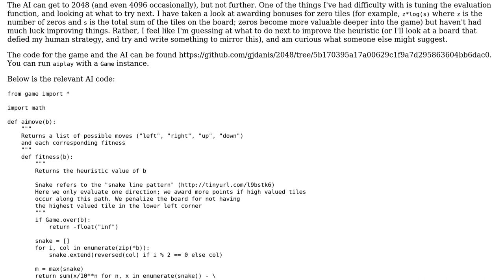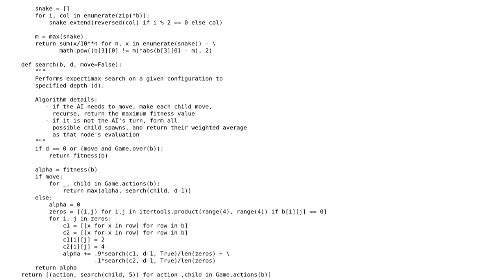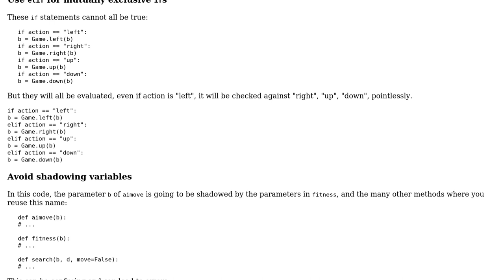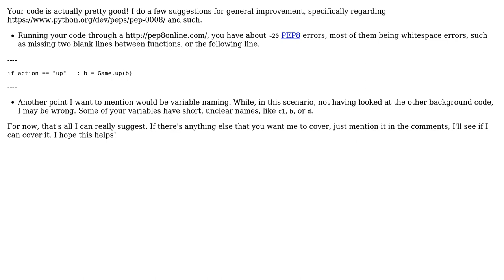Code Review: Simple 2048 AI in Python (2 Solutions!!)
Code Review: Simple 2048 AI in Python

With thanks & praise to God, and with thanks to the many people who have made this project possible! | Content (except music & images) licensed under CC BY-SA | Music | Images & others | With thanks to user rookie user janos user Ethan Bierlein and the Stack Exchange Network Trademarks are property of their respective owners. You are responsible for your own actions.